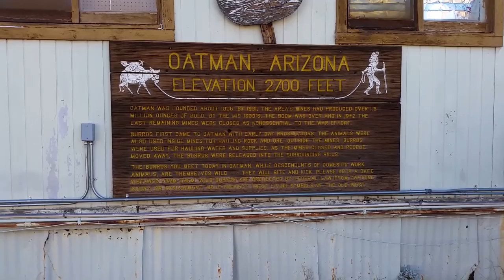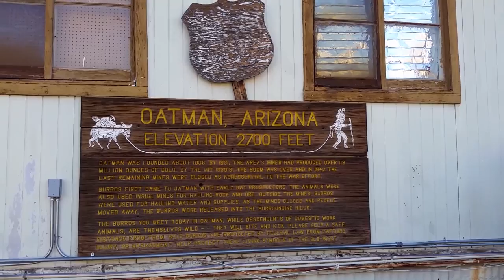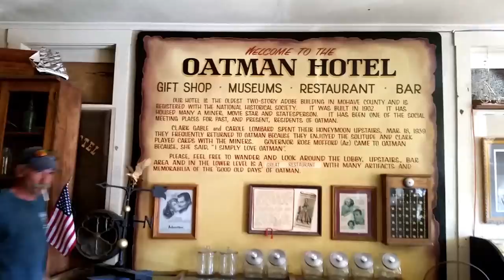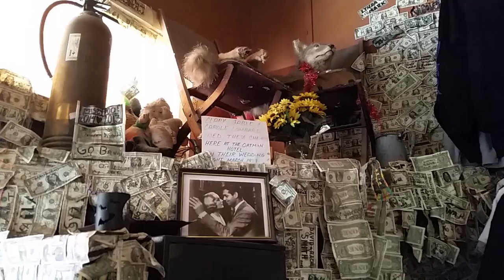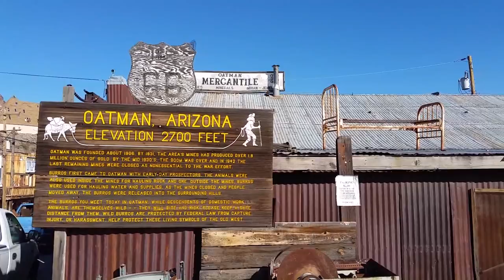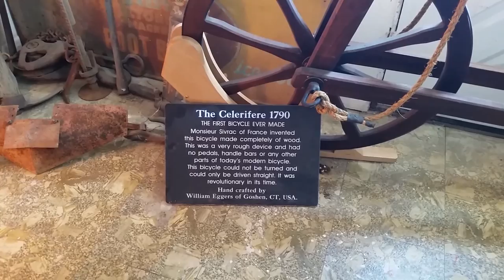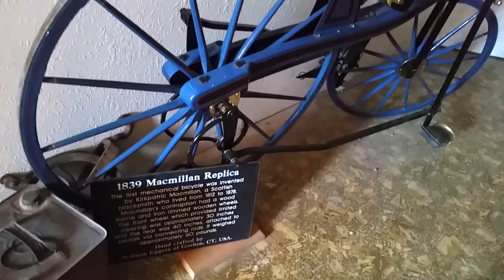Ghost town on Route 66 - Oatman, Arizona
Oatman, Arizona ... such a rich history and several original buildings ... you HAVE to go out and see it ... spend the day.